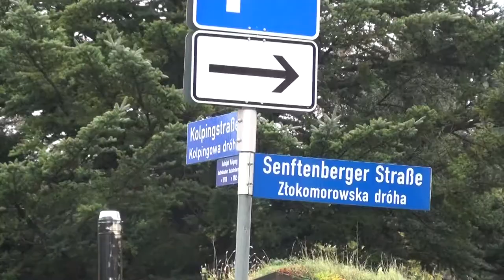Vollsperrung wird verschoben - ELSTERWELLE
Die Vollsperrung des Neumarktes in der Hoyerswerdaer Altstadt ist verschoben worden. Ein Regenwasserkanal-Anschluss muss innerhalb der dort geplanten Baumaßnahmen erneuert werden. Daher ist ab Montag (9.10.) erst einmal die Senftenberger Straße sowie die Kolpingstraße in Richtung "Alte Berliner Straße" dicht. Umgeleitet wird über die Senftenberger Vorstadt und B 96. Aufgrund der Sperrung entfallen bei den Hoyerswerdaer Verkehrsbetrieben die Haltestelle Kastanienhof und Kolpingstraße. Die Bauarbeiten am Neumarkt sollen nun voraussichtlich am 16. Oktober starten.